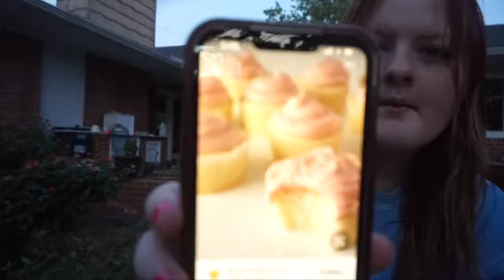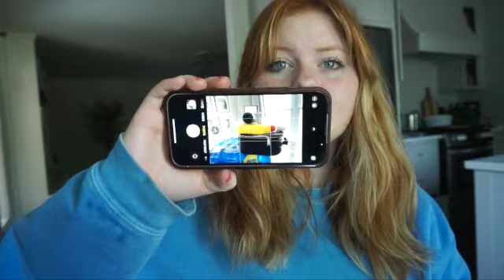Vlog day two!!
you're gonna learn to live with me. literally watch me as I live my life, watch me as I learn to grow up. but for now i made cookies and did my makeup.